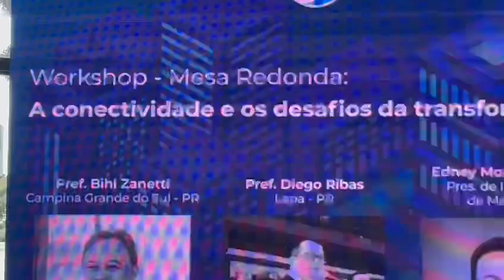Palhares se destaca no Smart City